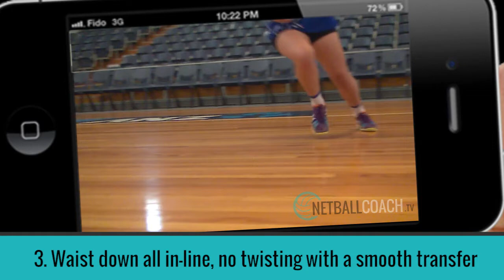Change Of Direction - NetballCoach.TV Basic Skill #1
Here's #1 in our Basic Skills video series.

For more Netball videos and coaching resources, log onto today and JOIN!

NetballCoach TV contains a wealth of resources for the Netball community with drills and tips to broaden your coaching expertise & improve your game!